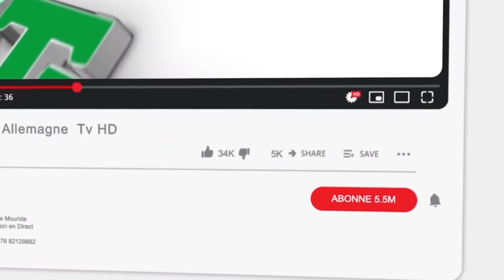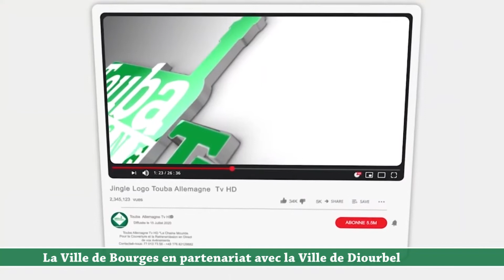La Ville de Bourges en partenariat avec la Ville de Diourbel